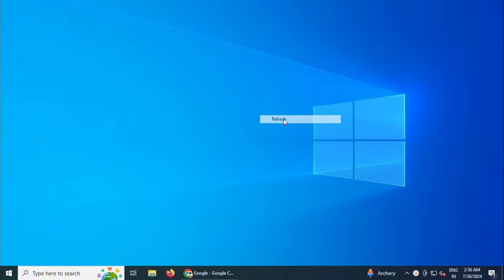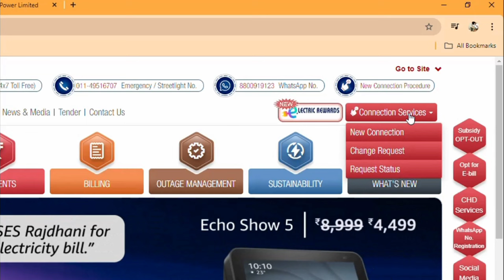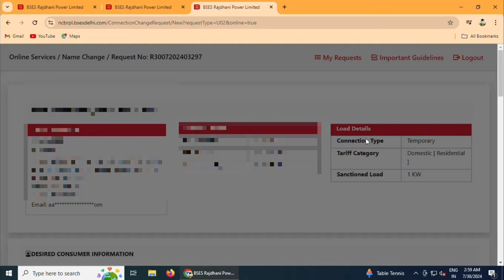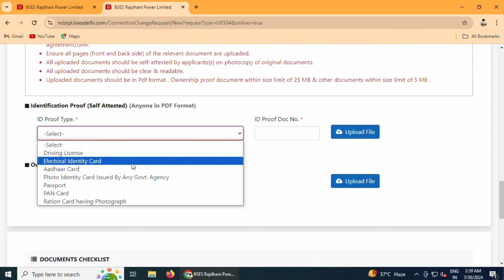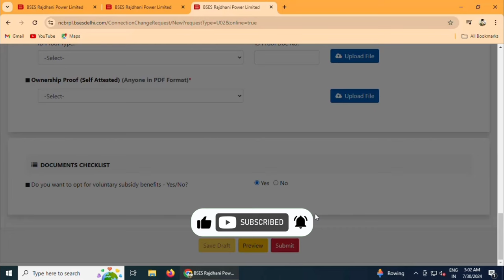Bijli Bill Me Naam Kaise Change Kare Online | How To Change Name In Electricity Bill | Process 2024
About This Video:- 👇
Namaskar dosto aaj ki is video me main aapko bataunga bses bijli bill me name kaise change kaise, to is video ko aap pura dekhna or agar video pasand aaye to like share or channel ko subscribe kar dena thank you.

Social Sites :- 👇
Free YouTube Channel Promotion -   / 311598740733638